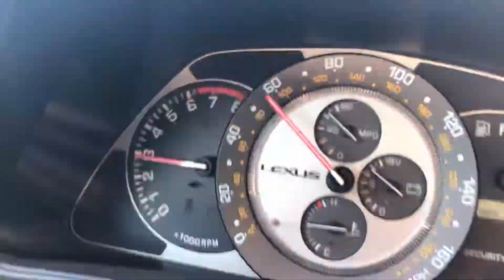IS300 after megan y pipe with no muffler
Factory header with pre cat and catalytic converter